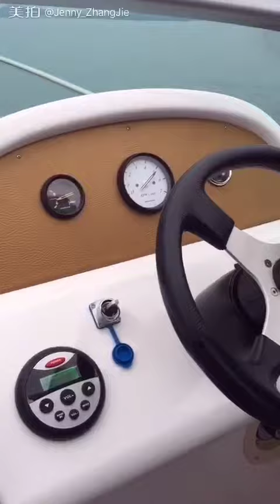Half Cabin Speed Boat 730 with Honda 4 stroke 150hp outboard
Xiaobai(The name of the puppy) keeps looking for security, his mommy must be fully filled with a sense of dependence and happiness!